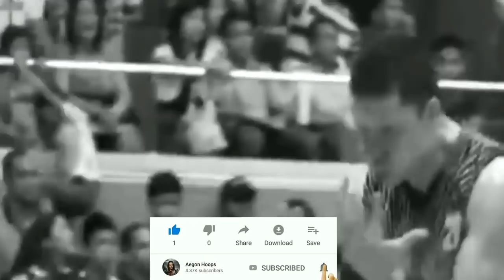Isaiah Blanco-Hontiveros is Ready to Make His Own Name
Isaiah Blanco-Hontiveros, the son of PBA Legendary Shooter Dondon Hontiveros. Four UAAP School showing interest to sign him, namely FEU, UST, DLSU and ADMU. At 6 foot 3, he can play the Point Guard spot that be one of our asset in the future for Gilas Pilipinas!

IGNORE TAGS: Chris McCullough Gilas Pilipinas // Thirdy Ravena PBA Draft //
PBA 2020 Tayo Ang Bida // Philippine Cup // Commissioner's Cup // Governors Cup //
Willie Marcial // Calvin Abueva // Terrence Romeo // Kai Sotto NBA //
Alaska Aces // Barangay Ginebra // Isaiah Blanco-Hontiveros Highlights